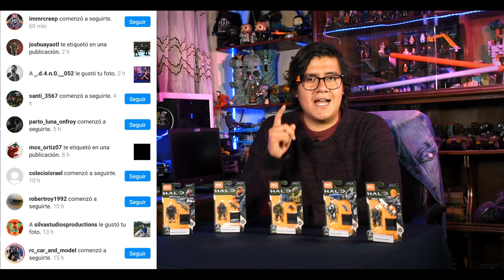Halo Mega Construx - Heroes Series 12 Review | El tio pixel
¡Bienvenidos al tio pixel! Hoy les mostraré el review a la nueva serie de figuras Héroes 12 de Halo Infinite de la línea de Mega Construx.